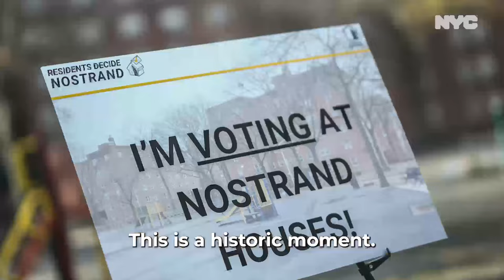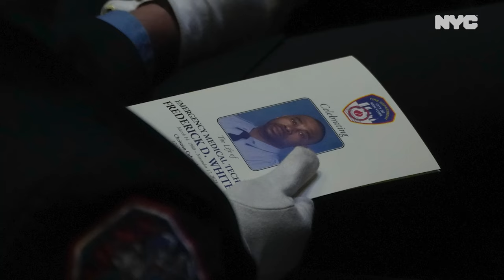Week in Review | November 26 - December 2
Mayor Adams announces a major street safety. initiative, NYCHA goes to the polls and Christmas comes to Rockefeller Center this week in New York City.